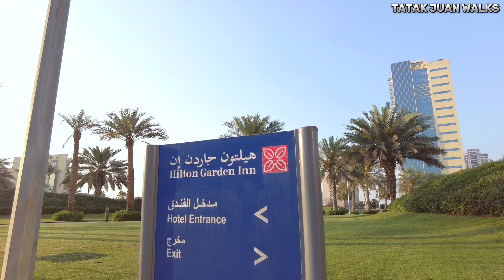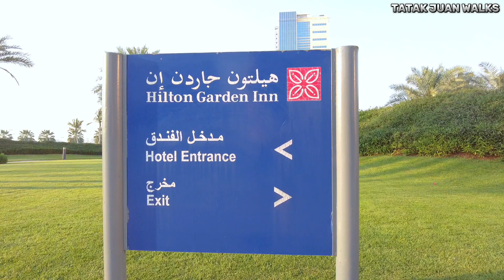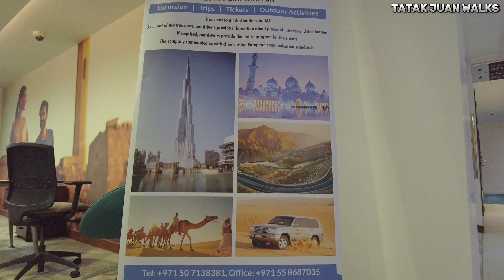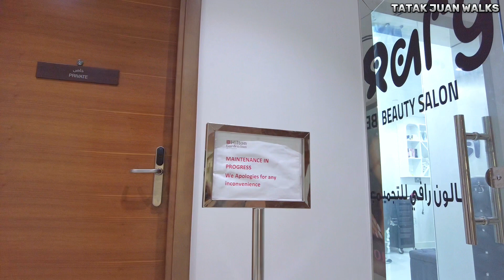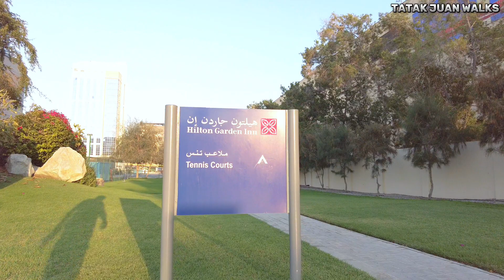4K Hilton Garden Inn Hotel | Amenities and Room Tour | Ras Al Khaimah 🇦🇪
Hotel Garden Inn Ras Al Khaimah offers a luxurious retreat nestled in the heart of the vibrant city. With modern amenities and elegant decor, the hotel provides a tranquil oasis for both leisure and business travelers alike. Guests can indulge in culinary delights at the on-site restaurants, unwind by the poolside, or rejuvenate at the spa. The hotel's convenient location provides easy access to nearby attractions, making it an ideal choice for those seeking comfort and convenience during their stay in Ras Al Khaimah.